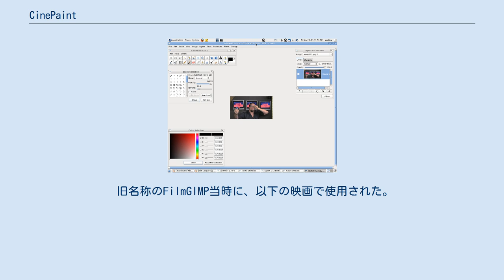CinePaint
CinePaint（シネペイント）は映画のフレームをペイント・レタッチするためのコンピュータ・プログラムである。
 GIMP (GNU Image Manipulation Program) のバージョン1.0.4のフォークである。
旧名称はFilmGIMPであったが、2008年にプロジェクト名をCinePaintに改めた。
なお、CinePaintはラスター画像編集ソフトウェアであってビデオ編集ソフトウェアではない。
ライセンスはGPLv2。
 16ビットおよび32ビットの浮動小数点チャネル（64ビットRGBAおよび128ビットRGBA）の色深度に対応し、またCineon、DPX、OpenEXRなどの多くの画像フォーマットにも対応している。
 バージョン1.0公開時点ではLinux版のみ対応だが、旧バージョンでは他にBSD、Unix系オペレーティングシステム (OS)、Mac OS X、SGI IRIXに対応したものが入手可能だった。
Windows版のサポートは現在破綻している。
 旧名称のFilmGIMP当時に、以下の映画で使用された。
 主な競合製品はAdobe Photoshopである。